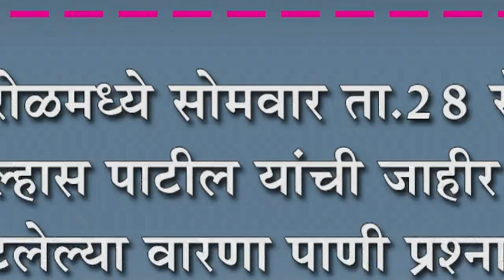शिरोळमध्ये सोमवार ता.२८ रोजी आ.उल्हास पाटील यांची जाहीर सभा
शिरोळमध्ये सोमवार ता.२८ रोजी आ.उल्हास पाटील यांची जाहीर सभा : पेटलेल्या वारणा पाणी प्रश्नावर धडाडणार तोफ